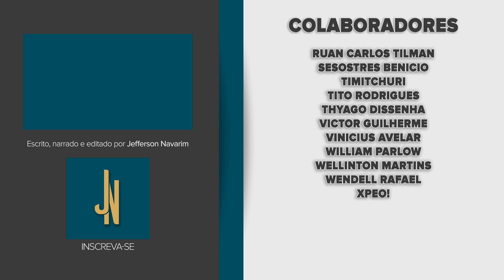Destiny 2 | Renegados saindo do jogo, Novo Assalto, Vazamento dos Jogos dos Guardiões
Tudo o que rolou no blog da Bungie dessa semana e mais algumas informações extras sobre o novo Assalto, sobre vazamentos sobre os Jogos dos Guardiões e sobre uma entrevista onde a Bungie revela que Renegados também deve sair do jogo em breve.